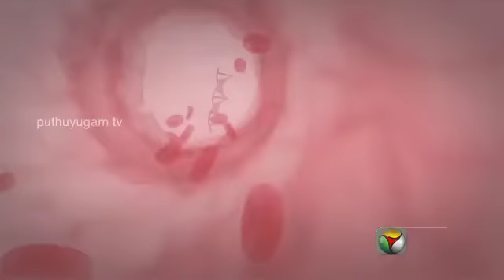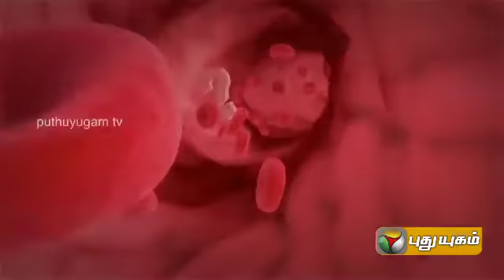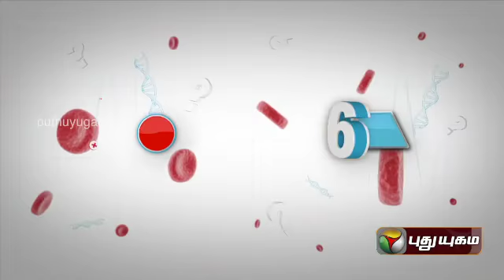6 Doctorgal 1008 Kelvigal (07/10/2014)